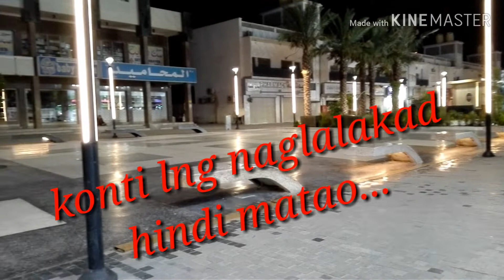Araw NG Pasko sa Kuwait by Songback vlog😘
Sa araw NG Pasko dapat may ngiti parin SA labi
Enjoy lng natin ang araw NG Pasko.